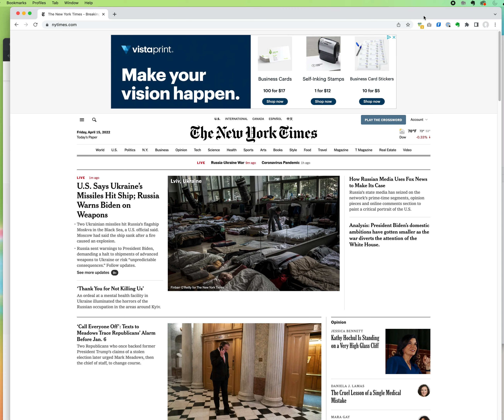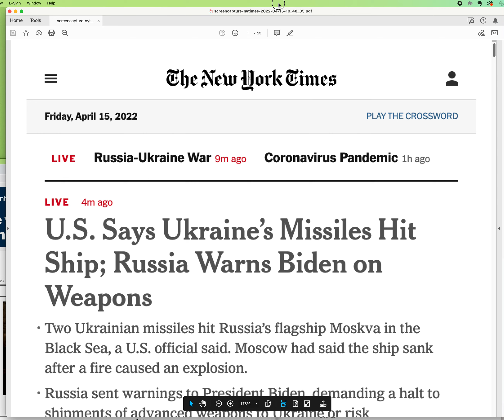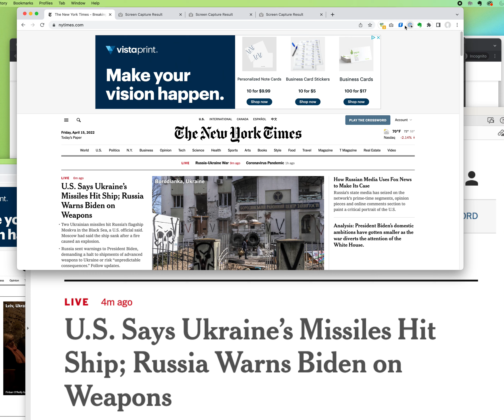The best website screenshot extension: Go Full Page